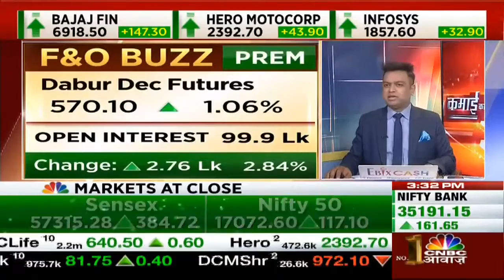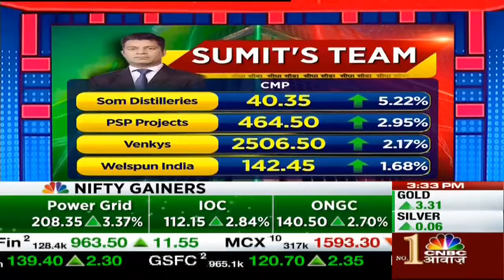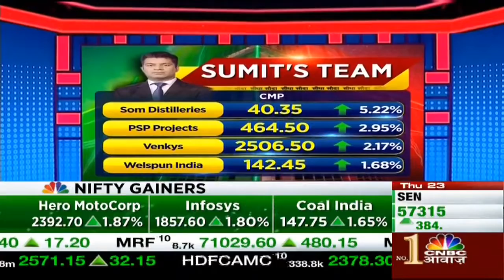Jubilant-Foodworks-Share-News--Stock-में-नजर-आई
Stanley expects an increase in the prices of Domino's pizzas to offset margin pressure on Jubilant FoodWorks Ltd. without hurting demand.

The research firm's channel checks suggest that Domino’s India has raised prices by 5-6% on an average across its portfolio recently, according to its Dec. 22. note. That, it said, was essential to, at least partly, offset the impact of high raw material inflation across key inputs.
“Domino’s India remains focused on maintaining its value for money proposition, and has taken minimal price hikes since 2016. Even after the price hike, Domino’s prices are lowest among pizza peers,” the note said. “We view the pricing action positively as it helps offset some margin pressure, with limited impact on demand.”
The operator of Domino’s pizza and Dunkin’ Donuts in India is in an “opportune position to capitalise on the growth prospects for the organised foodservice industry” in the country, the research house said. “Company initiatives to build its digital capabilities and increase its physical footprint along with expanding into adjacencies (non-pizza businesses) set the company up for a strong growth phase longer term.”

Valuation is high but the market will continue to be willing to pay for Jubilant FoodWorks’ strong market share gains, technology platform, revenue growth strategy and expanding addressable market, the note said.
Shares of Jubilant Foodworks rose 5.42%, the biggest single day gain in over two months, to Rs 3,619 apiece after Morgan Stanley reiterated its 'overweight' rating. The stock closed 2.99% higher compared to a 0.69% rise in benchmark Nifty 50.
It set the target price at Rs 5,000 apiece, an implied potential upside of 47% from Tuesday’s close.